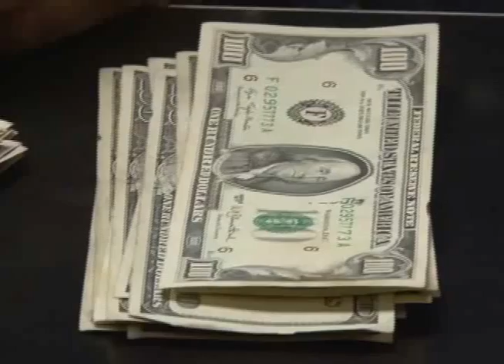COHEP se reune con personeros de la MACCIH para hablar sobre temas de combate a la corrupción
Miembros del Consejo Hondureño de la Empresa Privada se reunieron con personeros de la MACCIH para hablar sobre temas de combate a la corrupción